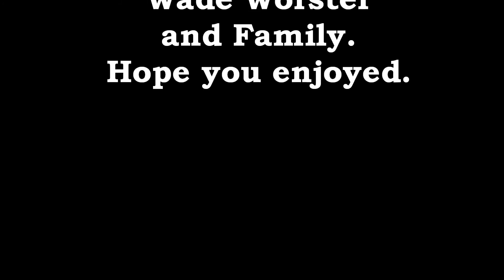Jim McConnell's Vintage Racing Video's #4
Vintage racing in Maine, this great history seen through the camera lens of Jim McConnell the founder of Beech Ridge Motor Speedway in Scarborough Maine.